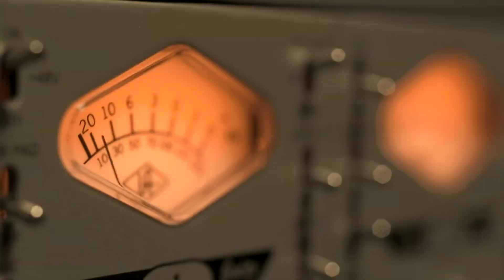Маргарита Хранова - Хей, приятели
Музика - Хайгашот Агасян
Текст - Галина Златарева
Аранжимент - Светослав Лобошки

Продуцент - Галина Златарева

Видеото е реализирано от Милена Гетова!

Песента е посветена на нашите сънародници в чужбина с призив да се завърнат в България!